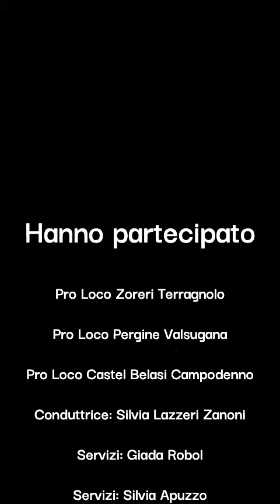Le Pro Loco in 100 secondi - Puntata 19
E mentre "el Giuliano" si allena per le olimpiadi 🤽🏻‍♀️ noi vi raccontiamo le ultime novità del mondo Pro Loco!
In questa puntata saranno con noi: la Proloco Di Zoreri Terragnolo, Pro Loco Pergine Valsugana e la Pro Loco Castel Belasi Campodenno. Buona visione!  📹